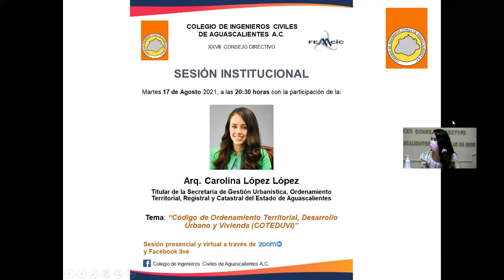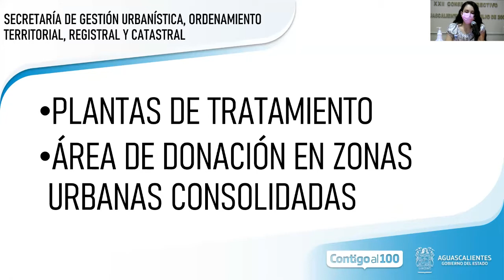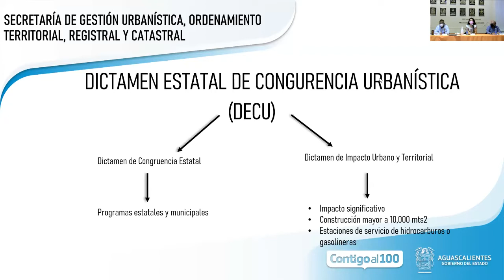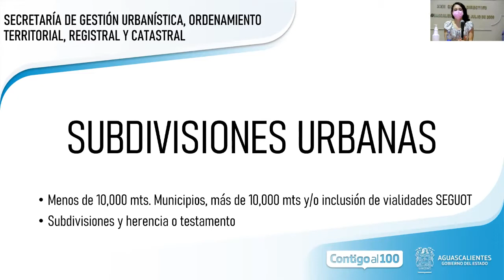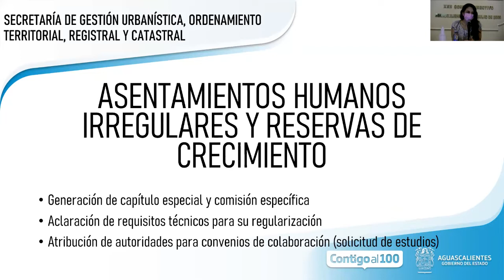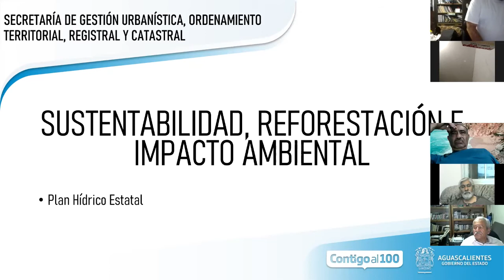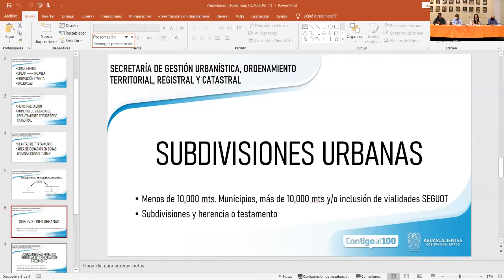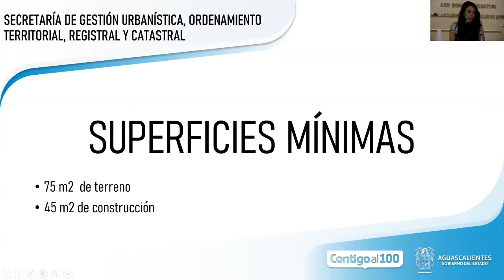“Código de Ordenamiento Territorial, Desarrollo Urbano y Vivienda (COTEDUVI)”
Arq. Carolina López López, Titular de la Secretaría de Gestión Urbanística, Ordenamiento Territorial, Registral y Catastral del Estado de Aguascalientes.

Sesión Institucional Agosto 2021.